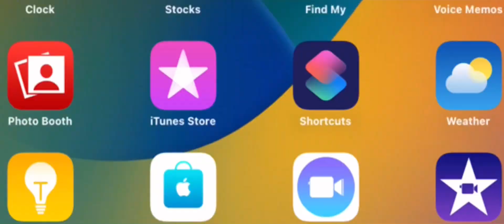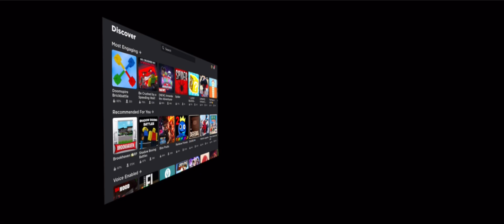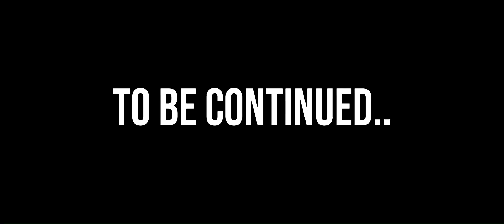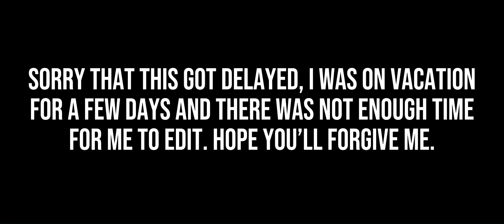The Legend Xiao Ling S2 E5 • A Game Awaits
Ik that ain’t a typo 💀💀 anyway you were lucky you were in it @RaccNerd

(ft, ​⁠​⁠​⁠​⁠@RaccNerd , @Litter_jr )